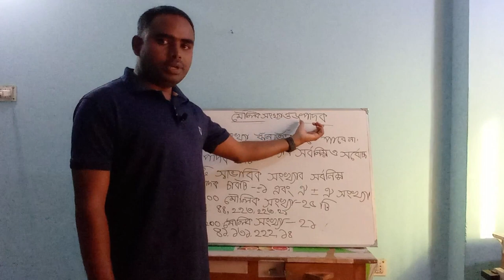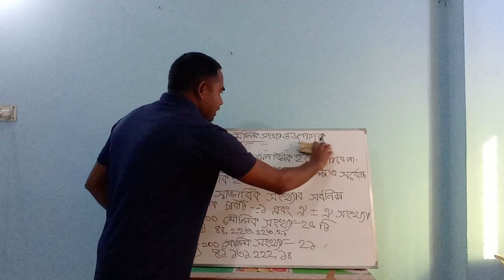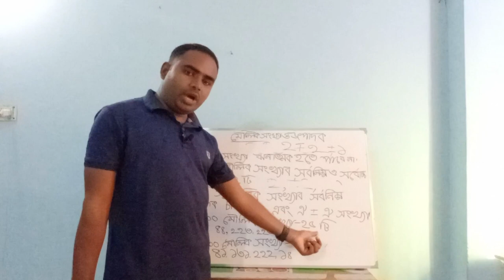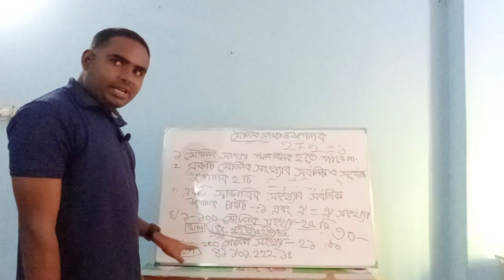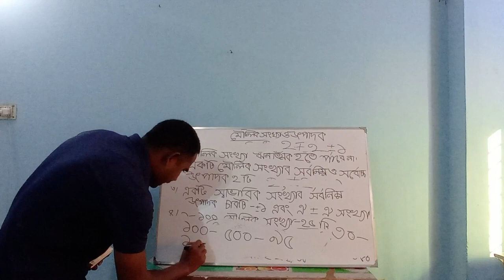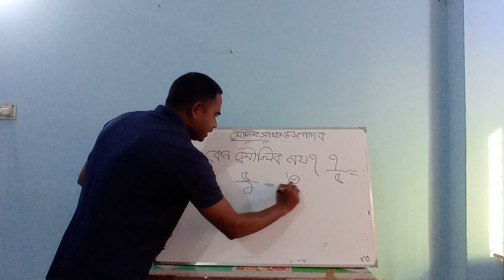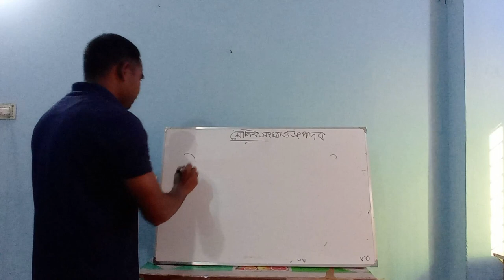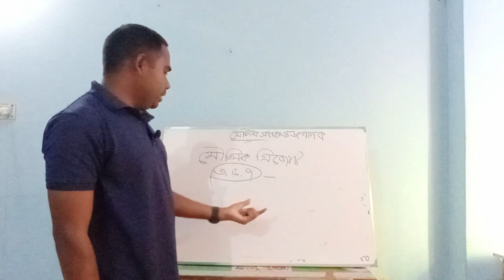Basic Learning Part 2 ll Md : Nazmul Huq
Prime Number.